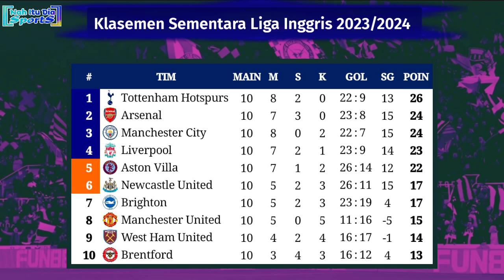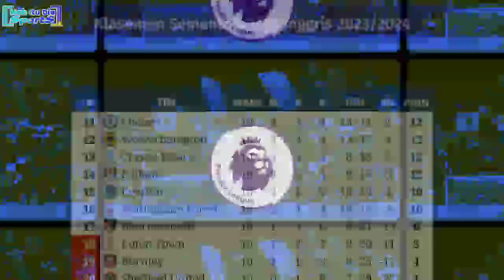Jadwal Liga Inggris Pekan ke 11 - Newcastle United vs Arsenal - EPL 2023/2024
18:30 WIB - Fulham vs Manchester United
22:00 WIB - Manchester City vs Bournemouth
22:00 WIB - Everton vs Brighton and Hove Albion
22:00 WIB - Brentford vs West Ham United
22:00 WIB - Sheffield United vs Wolverhampton
22:00 WIB - Burnley vs Crystal Palace
Minggu, 5 November 2023.
00:30 WIB - Newcastle United vs Arsenal
21:00 WIB - Nottingham Forest vs Aston Villa
23:30 WIB - Luton Town vs Liverpool
Selasa, 7 November 2023.
03:00 WIB - Tottenham Hotspur vs Chelsea

Jadwal lengkap premier league pekan ke 11
Jadwal EPL pekan ke 11
Jadwal Liga Inggris live SCTV Newcastle United vs Arsenal
Jadwal Liga Inggris live SCTV Tottenham vs Chelsea
Jadwal Liga Inggris live SCTV Luton Town vs Liverpool
Jadwal Liga Inggris live SCTV Manchester City vs Bournemouth
Jadwal Liga Inggris live SCTV Fulham vs Manchester United
Siaran langsung EPL Derby London

Sumber/Source: Premierleague